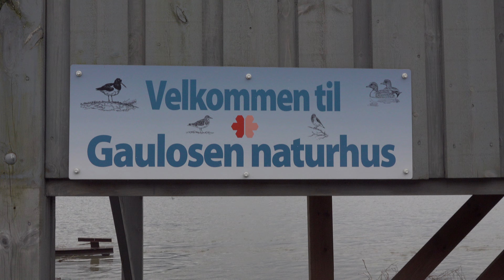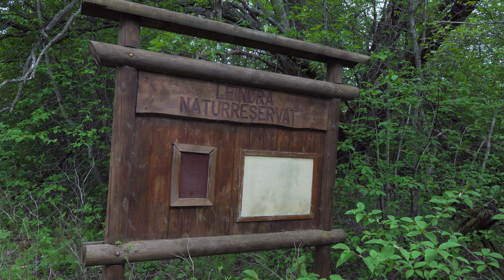Fuglesangtur til Lauglolia og Leinøra 24 mai 2022 4K NM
Birdlife Norge, lokallag Trondheim, var på fuglesangtur til Lauglolia sør fra Trondheim der Gaula renner ut i Trondheimsfjorden. Deltakerne fikk høre et stort antall fugler. Turen ble avsluttet ved Leinøra der det nå bygges opp en fuglestasjon for ringmerking